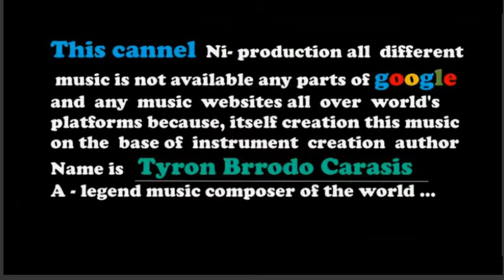Wambi - royalty free music